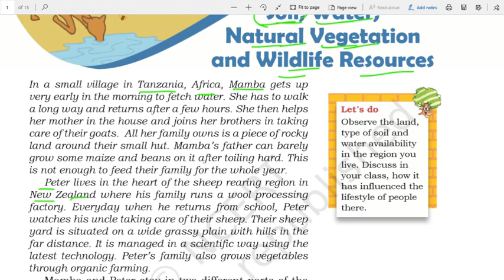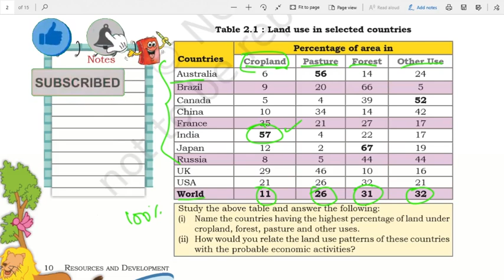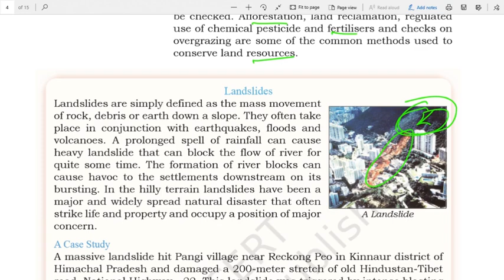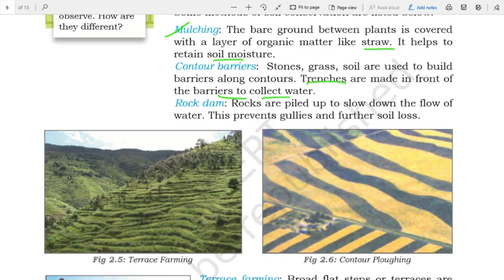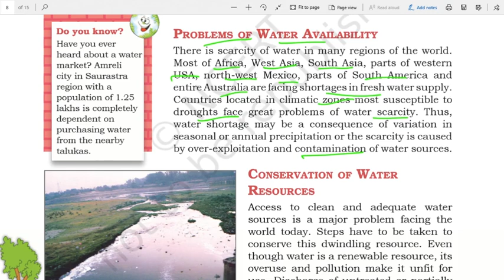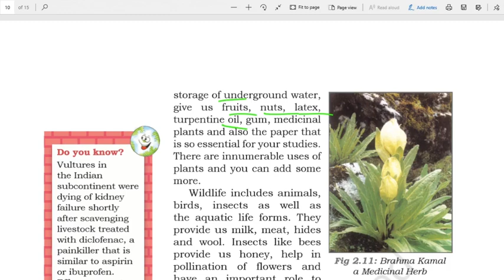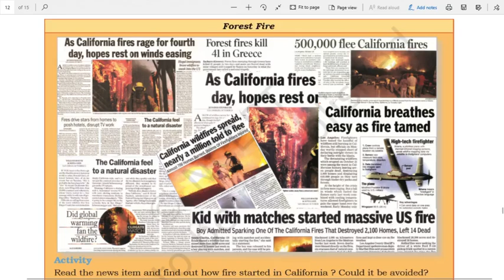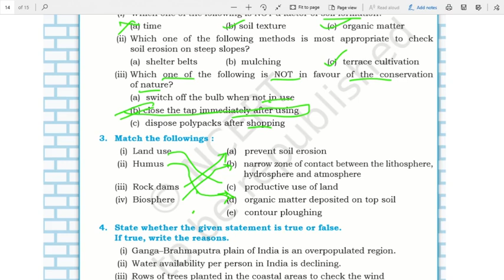8th Class Geography Chapter-2 In Telugu || For all UPSC, State Govt., SSC, Railways, NDA Exams etc.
For all UPSC, SSC, BANK Exams, Railway Exams, Postal Exams, NDA, DRDO and state and central Govt. most of all competitive exams